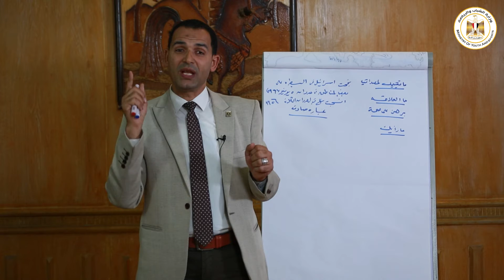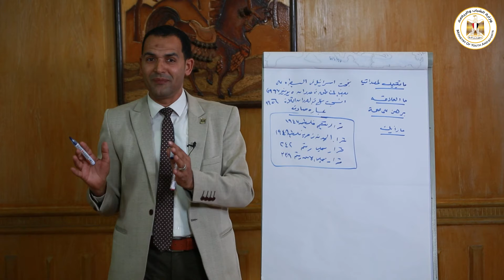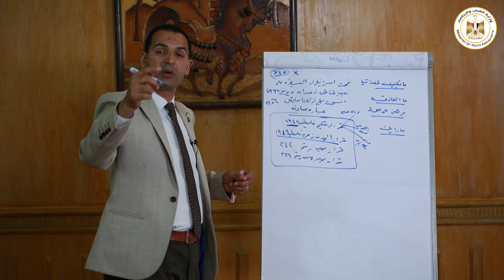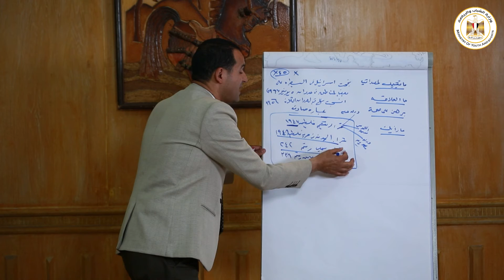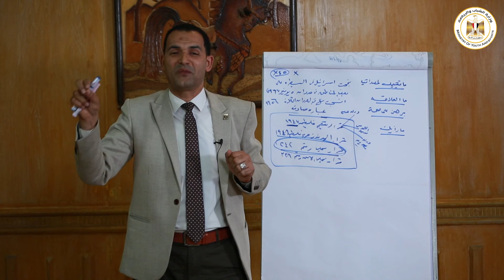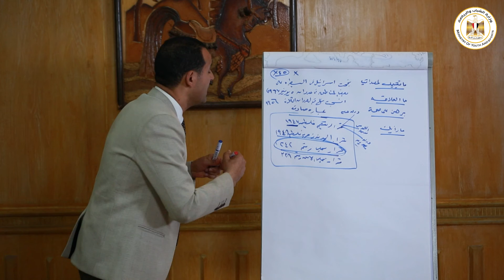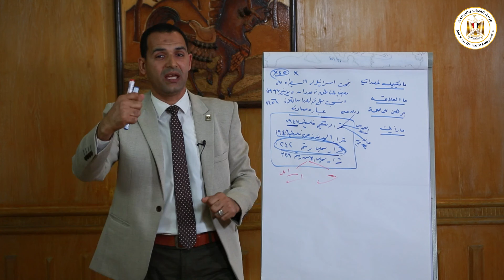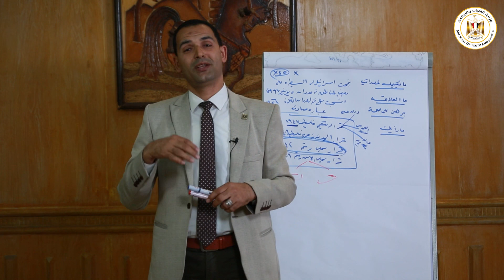المراجعة النهائية لمادة التاريخ للشهادة الإعدادية... القوافل التعليمية